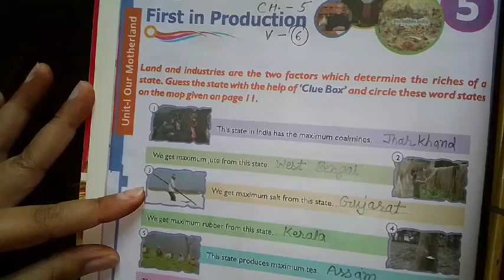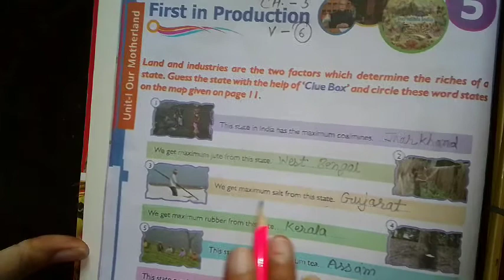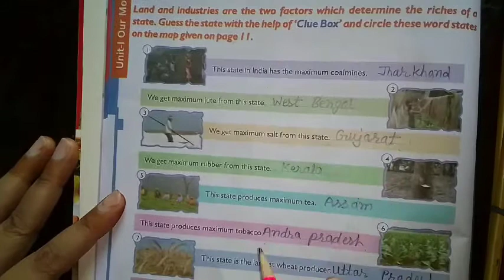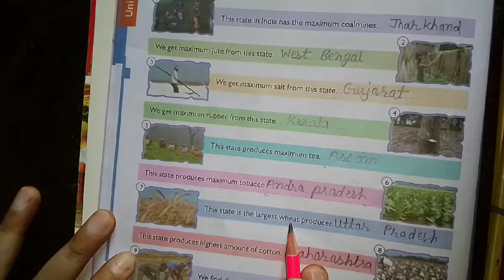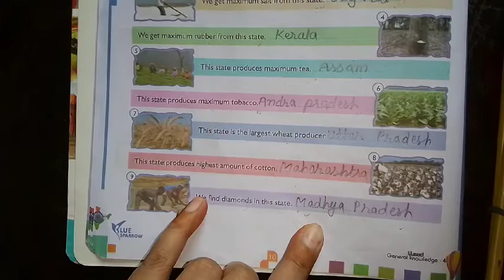Class-4 gk chapter-5 v-6